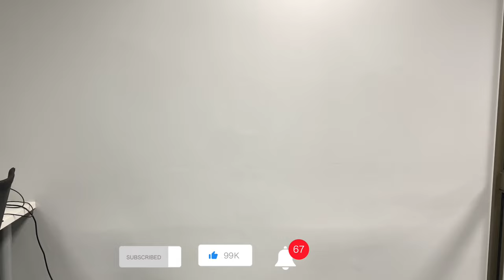MY FIRST SHEIN SUMMER TRY-ON HAUL | #2023 | SIVE WANA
This is my first time doing a Shein haul and I can’t wait to do my second one. I and so excited to share this moment with you .

Sive Wana